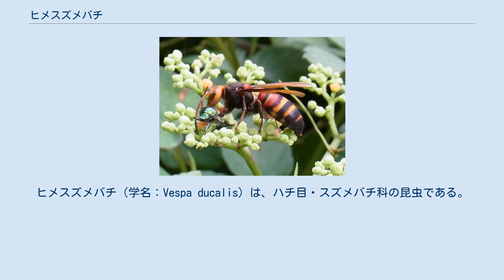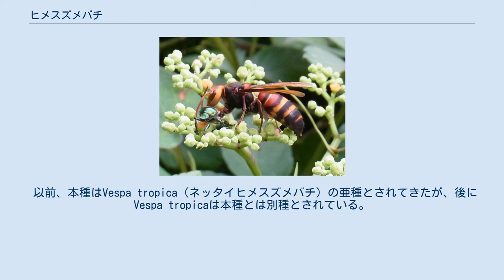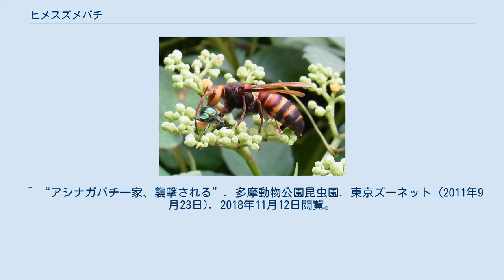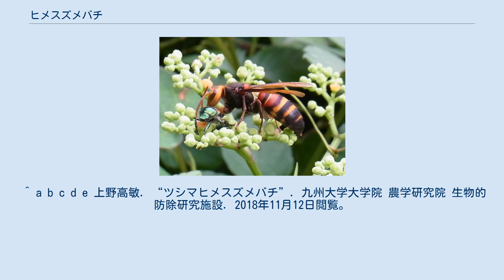ヒメスズメバチ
ヒメスズメバチ（学名：Vespa ducalis）は、ハチ目・スズメバチ科の昆虫である。
 体長は働きバチで25～33mm、女王バチで32～35mm。
 亜種ツシマヒメスズメバチ以外は腹部末端の2節は黒く、他のスズメバチとの区別は容易とされる。
 巣の規模は、日本産スズメバチ属の中では最小で、総育房数は100から450程度。
巣は木の枝のような開けた場所ではなく、土中や樹洞のような閉鎖空間に造る。
働きバチの数は他種に比べ非常に少ない10から40ほどで、営巣期間は短い。
 主にアシナガバチ属やホソアシナガバチ属の巣を襲い、ヒメスズメバチの巣1つに対し、150から200のアシナガバチの巣が必要とする推定もある 日本（本州・四国・九州・佐渡島・伊豆諸島・大隅諸島・対馬・琉球諸島）・台湾・中国・朝鮮・ロシアの沿海州。
ただし、沖縄本島では見つかっていない。
 攻撃性は低く、スズメバチの中で最もおとなしい。
被害報告も最も少ない。
 種小名のducalisには、「公爵の」や「指導者」という意味がある。
 以前、本種はVespa tropica（ネッタイヒメスズメバチ）の亜種とされてきたが、後にVespa tropicaは本種とは別種とされている。
 ^ a b c d e f g h i j k l 『日本産有剣ハチ類図鑑』東海大学出版、328頁。
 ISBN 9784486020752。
 ^ a b c d “森林生物 ヒメスズメバチ”. 国立研究開発法人 森林研究・整備機構. 2018年11月12日閲覧。
 ^ a b c d e f g h i j k l 上野高敏. “ヒメスズメバチ”. 九州大学大学院 農学研究院 生物的防除研究施設. 2018年11月12日閲覧。
 ^ “アシナガバチ一家、襲撃される”. 多摩動物公園昆虫園. 東京ズーネット (2011年9月23日). 2018年11月12日閲覧。
 ^ a b c d 上野高敏. “リュウキュウヒメスズメバチ”. 九州大学大学院 農学研究院 生物的防除研究施設. 2018年11月12日閲覧。
 ^ a b 平嶋義宏、森本桂『新訂原色昆虫大圖鑑III』株式会社北隆館、2008年1月25日、新訂版初版。
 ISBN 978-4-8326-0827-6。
 ^ a b c d e 上野高敏. “ツシマヒメスズメバチ”. 九州大学大学院 農学研究院 生物的防除研究施設. 2018年11月12日閲覧。